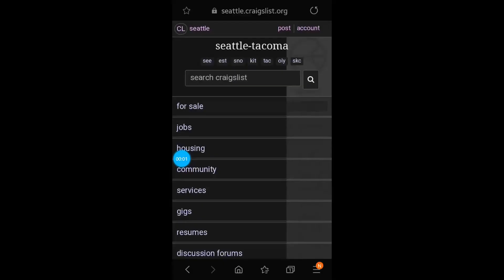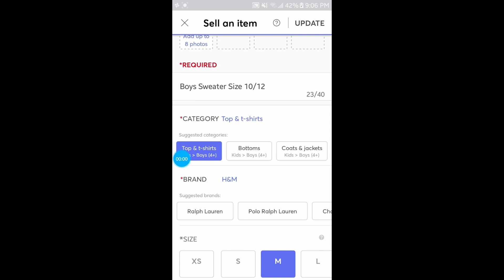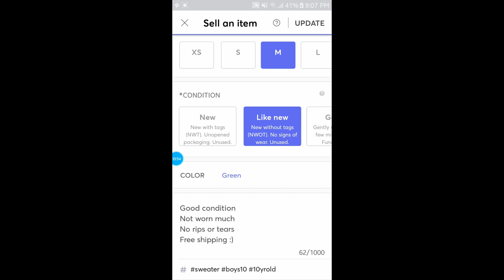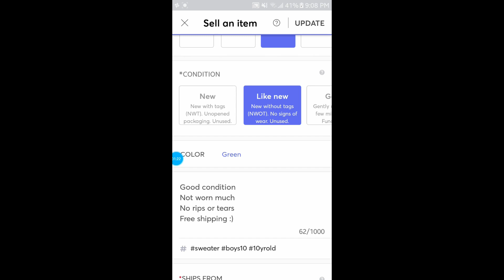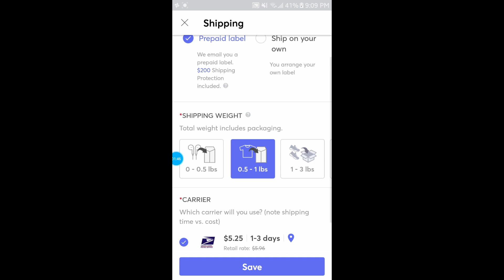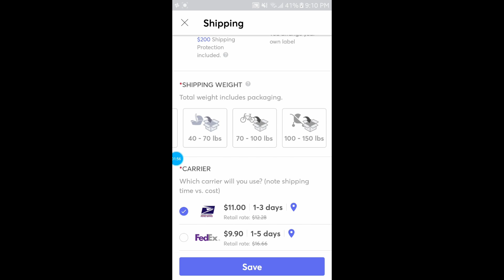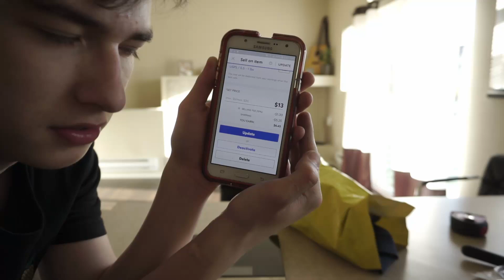How I Make Money Selling On Mercari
I really appreciate each and every one of you guys!